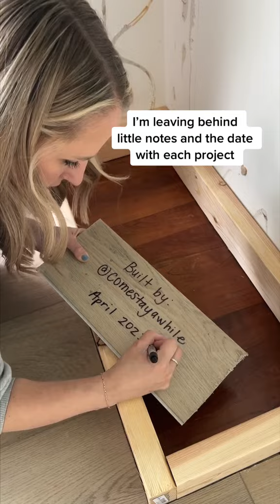How to Build Cabinet Built-Ins from Scratch DIY How-To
This week I'm working on my office remodel and I'm starting with the cabinet built-ins! I started with the bases building and installing them from scratch. Follow along to see the rest of the project unfold